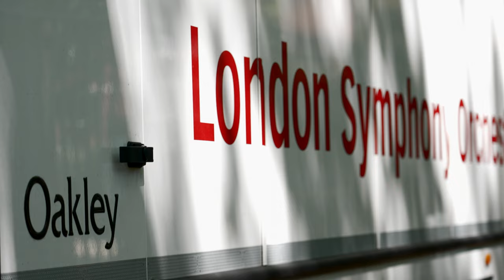Ichmouratov: London Symphony Orchestra | Elvira Misbakhova | Jean-Philippe Sylvestre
Ichmouratov: Viola Concerto No.1 and Piano Concerto is released on Chandos this Friday 16th June! 💿✨

The Volga-Tatar-born Canadian composer and conductor Airat Ichmouratov conducts the London Symphony Orchestra in this recording of two of his major works, in Chandos’ third album devoted to the works of this outstanding composer. Both concertos are recorded here by the soloists who premièred them. Ichmouratov conceived his First Viola Concerto in 2004, whilst he was a conducting student at the Université de Montréal. His fellow Ph.D. candidate the violist Elvira Misbakhova wanted something new for her doctoral performance, preferably a concerto that combined lyrical impulses and virtuoso challenges. The resulting work is a large-scale piece in three movements that exploits and celebrates the naturally sombre character of the instrument. The Piano Concerto was written in six months in 2012 – 13, then lingered in a drawer for almost a decade awaiting a soloist who could both do it justice and add finishing touches to the solo part. Jean-Philippe Sylvestre, a Montrealer with a fondness for the virtuoso tradition, was himself looking for a new concerto to champion. Ichmouratov gratefully acknowledges the contributions made to the solo part by Sylvestre, the Concerto’s dedicatee.

Filmed at St Luke's, London.
Video by Alexander James